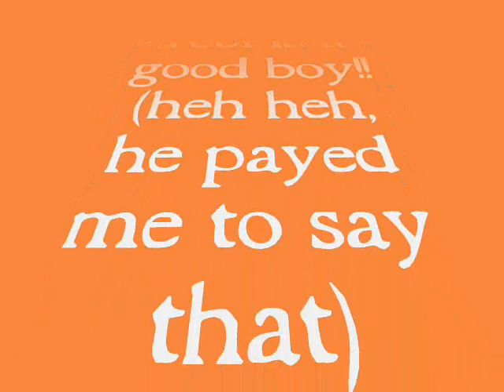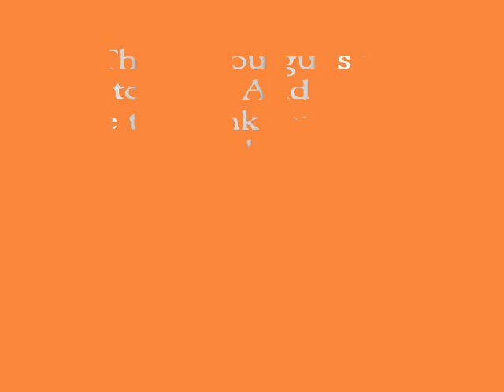DeiDei's a Blonde Girl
This is my first amv that I made about the awesome DeiDei bc he's like pwnful XD